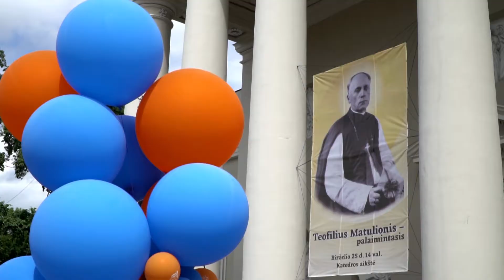Беатификация архиепископа Теофила Матулёниса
25 июня в Вильнюсе состоялось причисление к лику блаженных архиепископа Теофила Матулениса.